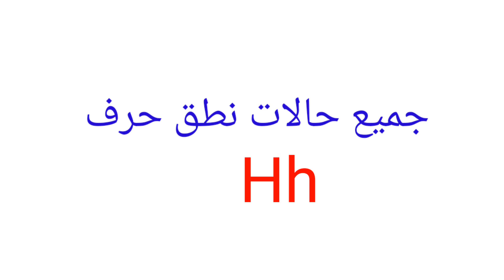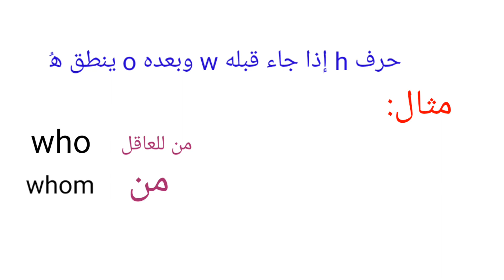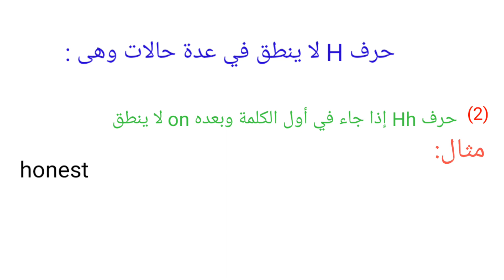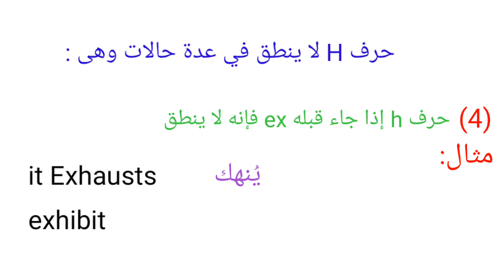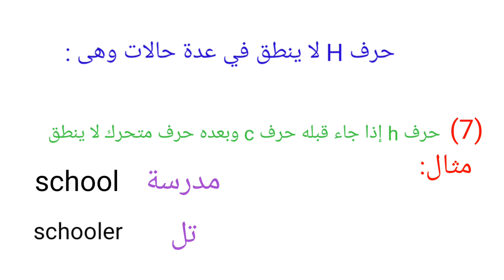جميع حالات نطق حرف Hh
-تعلم الإنجليزية من الصفر
تعلم مع دينا